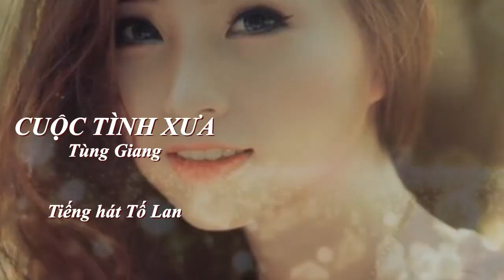CUỘC TÌNH XƯA - Tiếng hát Tố Lan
CUỘC TÌNH XƯA
Tùng Giang
Tiếng hát Tố Lan